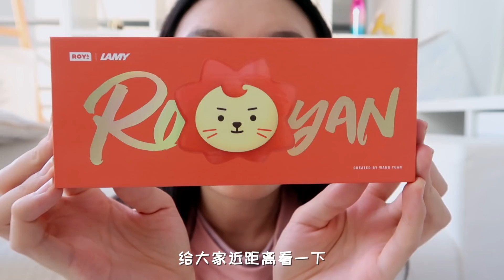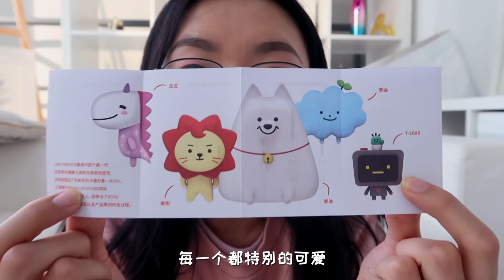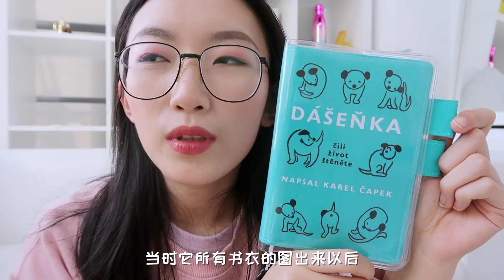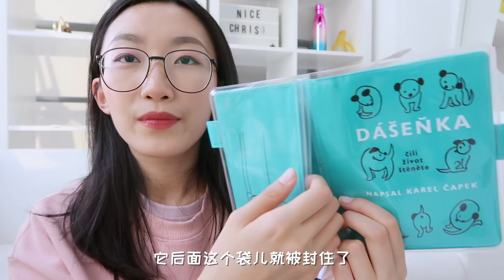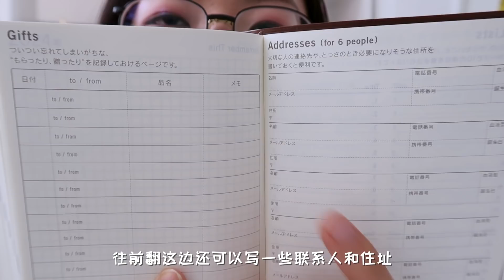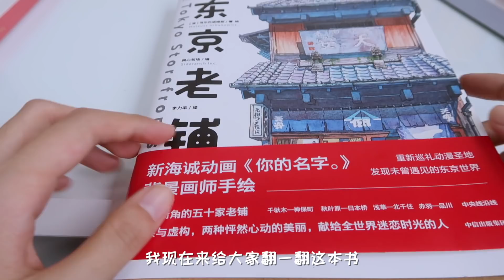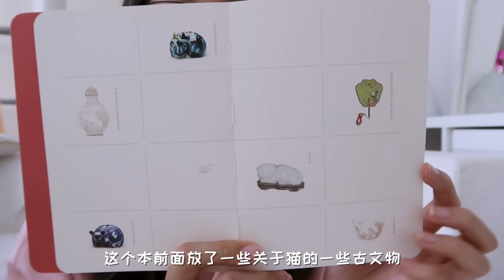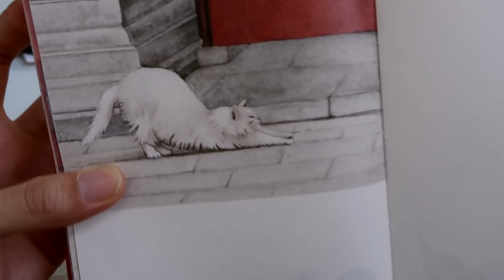文具分享，王源弟弟的设计和LAMY钢笔联名啦！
❤️视频中的文具
视频中的文具
Lamy x Roy6 联名钢笔
右手超人 数字印章
hobonichi 小狗达森卡书衣
hobonichi PVC透明保护套
hobonichi A6五年日记
《东京老铺》
《故宫的猫》手帐本

ins：chris_chic__
微信公众号：巧手姑娘是仙女
绿洲：巧手姑娘是仙女